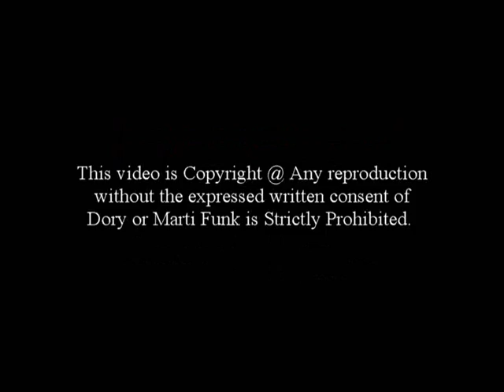Dory Funk vs Jack Brisco - Japan NWA World Championship Match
- NWA World Championship Match - Dory Funk Jr. vs Jack Brisco. - Presented by !BANG! TV and Funking Conservatory Wrestling School